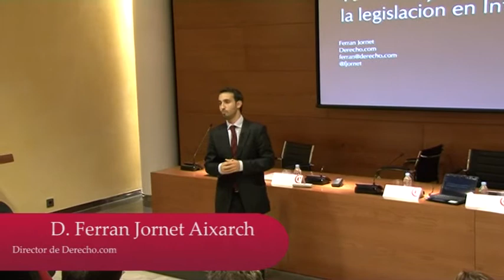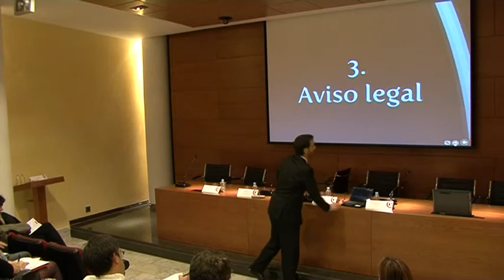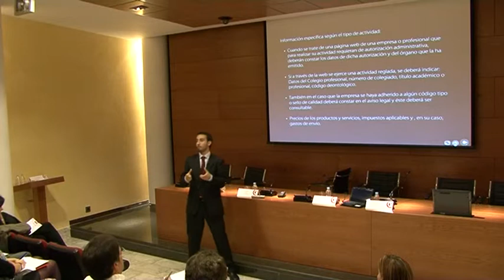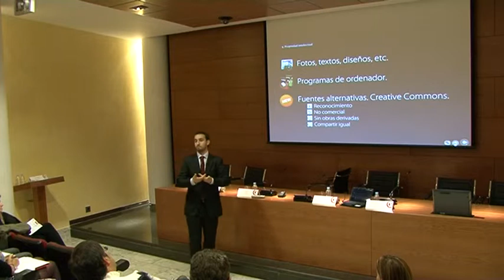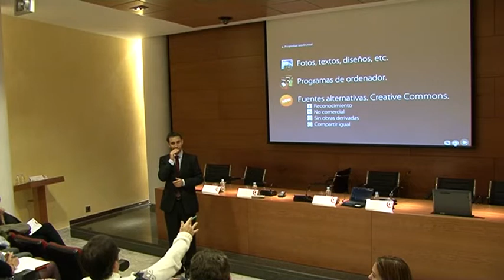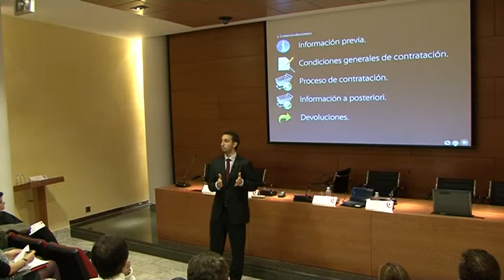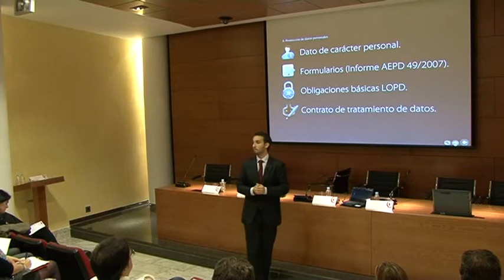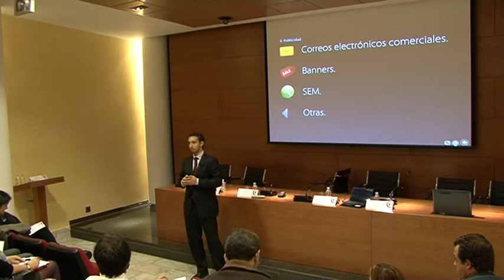Las 10 claves para cumplir la legislación en internet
Conferencia  a cargo de D. Ferran Jornet Aixarch, Director de Derecho.com, dentro de la jornada "Tu proceso de ventas en la RED: MARKETING, e-FACTURA Y LEGISLACIÓN APLICABLE" organizada por la Cámara de Comercio de Salamanca.